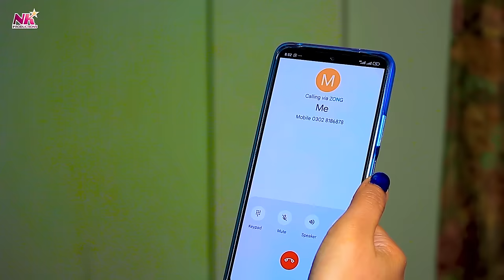NEW PASHTO DRAMA DA YAO SAAT SPARLY 2024|New poshto 2024|Naeem|pushto new drama 2024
NEW PASHTO DRAMA DA YAO SAAT SPARLY 2024|New poshto 2024|Naeem|pushto new drama 2024|@NaeeMKhanProduction
NEW PASHTO DRAMA DA YAO SAAT SPARLY  2024|NEW PASHTO DRAMA 2024|Poshto new drama 2024|@Nkproduction|Da Yao Sat sparly 2024|Naeem khan |Salma swati|

Naeem Khan Production Is Audio/Video Production company Based on Pashto Films, Drama, And Music.
Share and comment your favorite song & Hit Like if you Love all the songs in this collection!
Deeeera Manana.